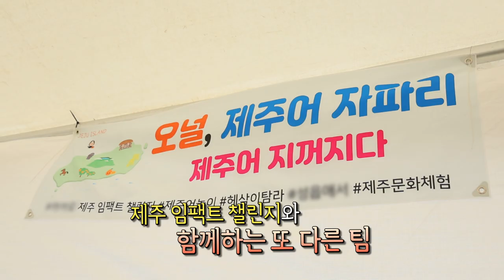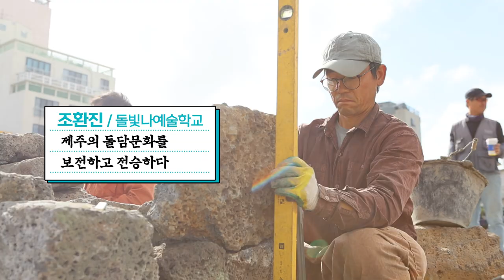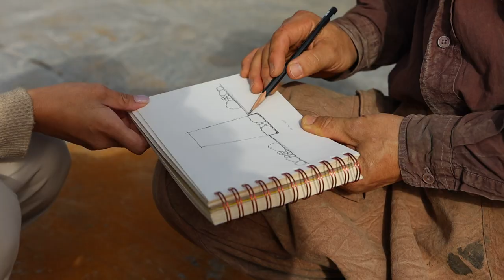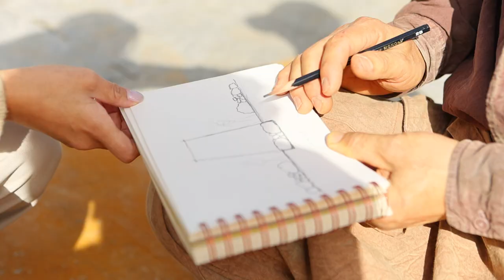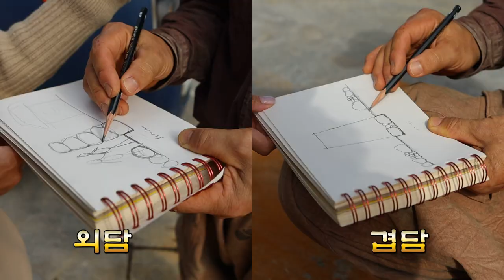[현장엔] 더 나은 제주를 위해 행동하는 사람들! ② 헤삭이탐라, 돌빛나예술학교｜2024 카카오 제주 임팩트 챌린지(JIC)